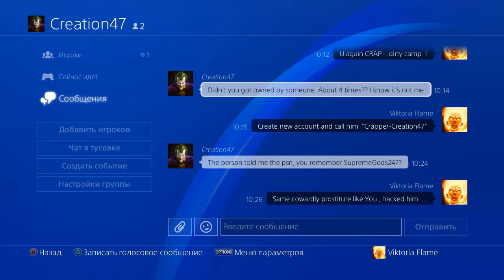Cr@ppers Creation47 , Valentim & BlueHemi + invasion of ( ITA ) camp Lucanonno